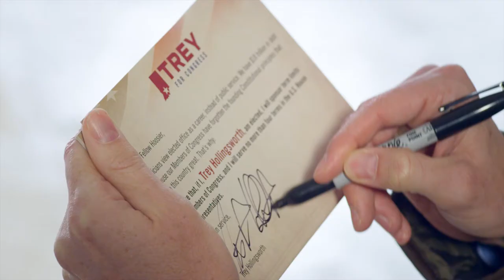Trey Hollingsworth for Congress - "Term Limits"